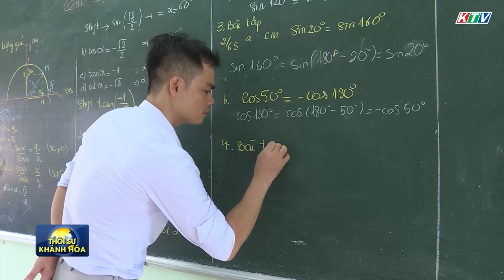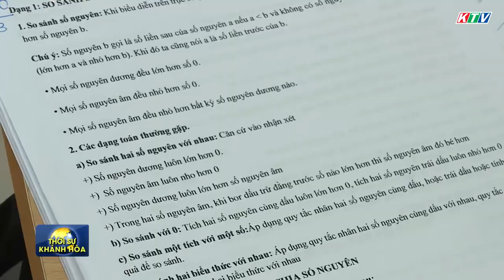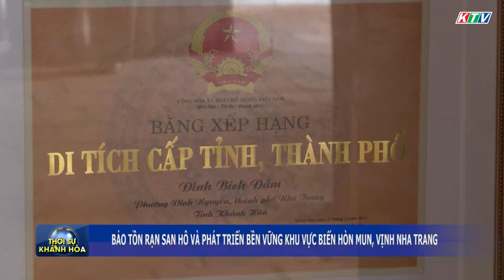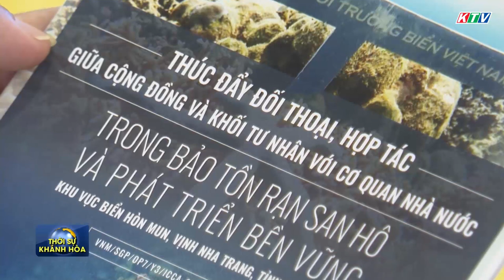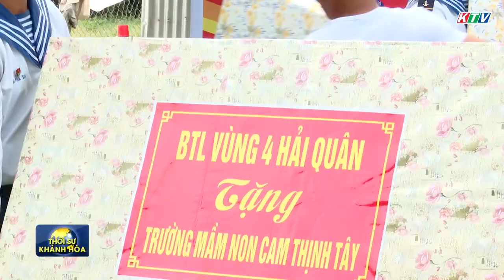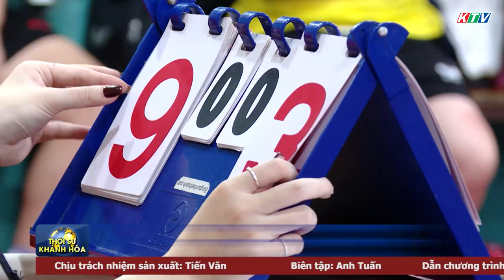Thời sự trưa 10/12 | Bảo tồn rạn san hô và phát triển bền vững khu vực biển Hòn Mun, vịnh Nha Trang